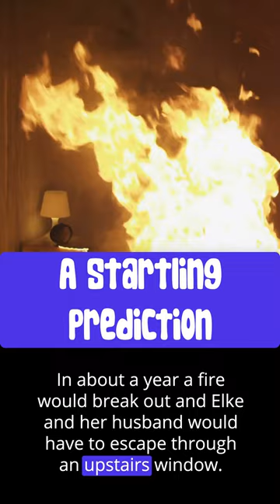The Haunting of Elke Sommer Part 2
This video tells the story of the time actress Elke Sommer reached out to Thelma Moss for help with her haunted house. Thelma worked with fellow parapsychologist Gertrude Schmeidler to devise a plan. Part 2 of 2.

If you enjoyed this video and want to help get the message out, please consider the following:

🔴 Help others enjoy this video by adding captions in your native language.

Please spread the word about your favorite paranormal women and their contributions to the fields of ghost hunting, paranormal investigation, parapsychology, and psychical research.